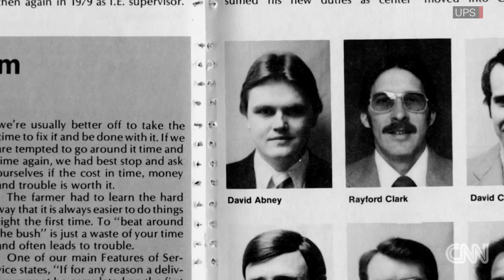Logistics connecting goods and neighborhoods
Chairman and CEO, David Abney discusses why listening is important in being a successful leader.